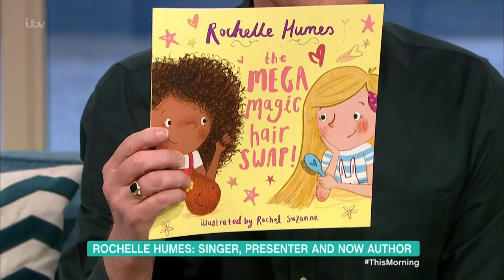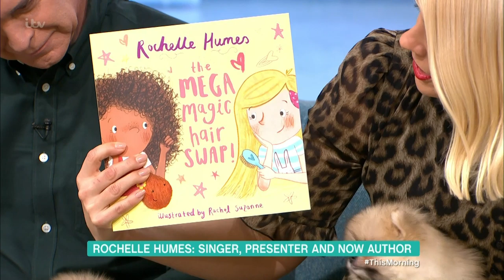Rochelle Humes Reveals How Her Daughter Inspired Her New Book | This Morning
Rochelle Humes joins us to chat about her debut children's picture book The Mega Magic Hair Swap! and why she’ll never duet with her husband Marvin Humes.